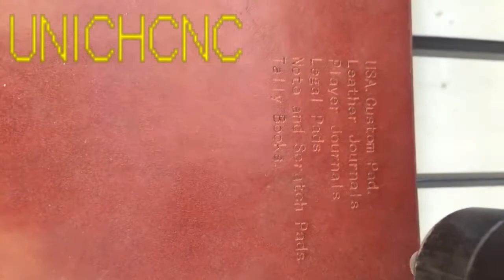CO2 Laser Engraving Machine engrave leather